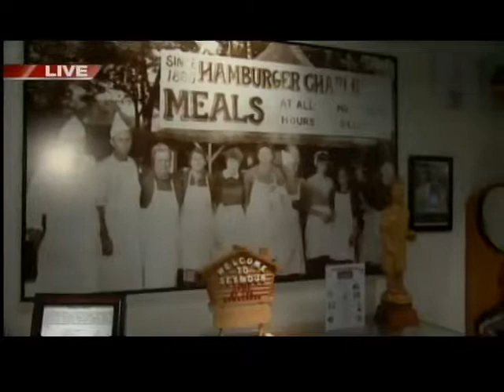GDW7SAT HAMBURGER DAYS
Emily Deem is checking Seymour's Burger Fest.